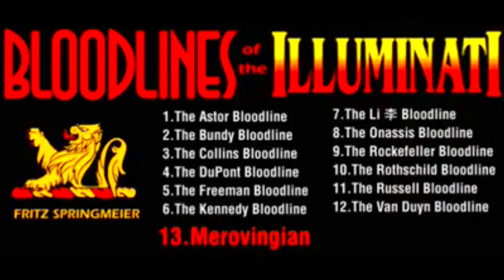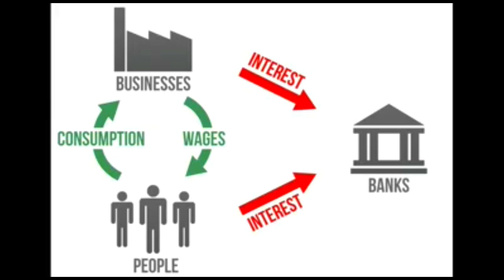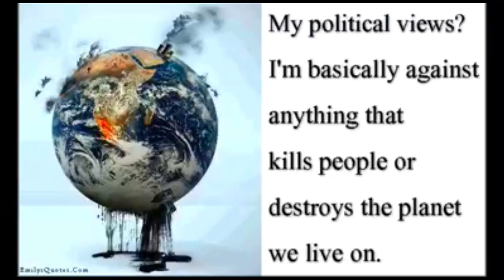பிராமணர் அனைவரும் யூதர்கள் | pari salan latest speech | new narrative Video | public speaking